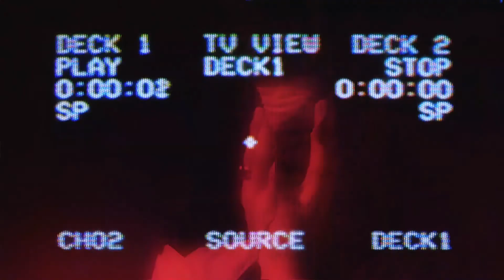ROCCO'S CAFE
THE CAFE IS BORN